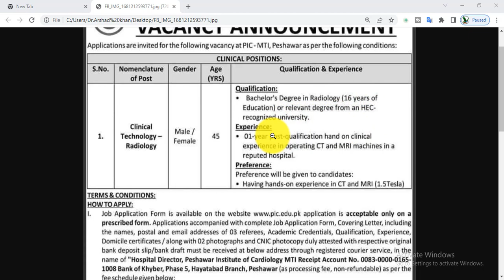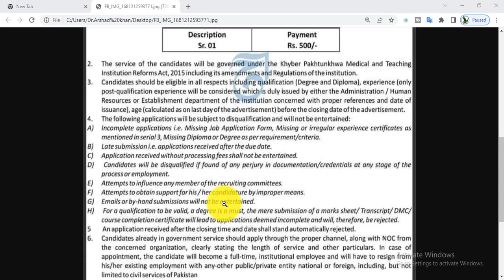cardiology hospital Peshawar hayatabad new jobs apply now 2023 jobs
Peshawar hospital jobs